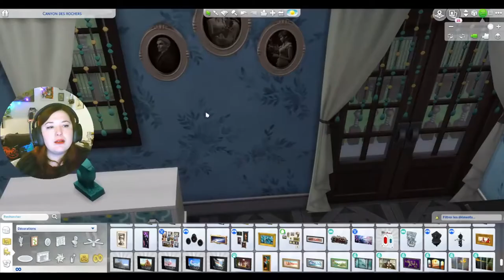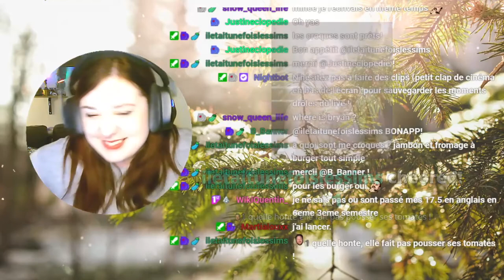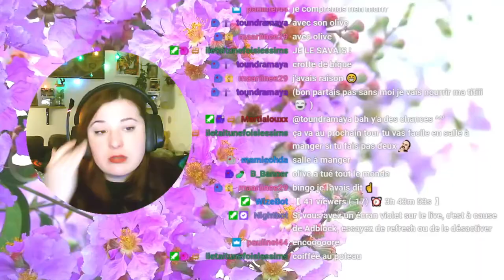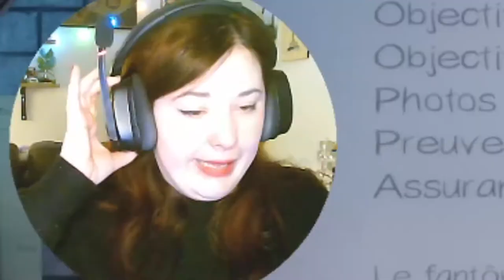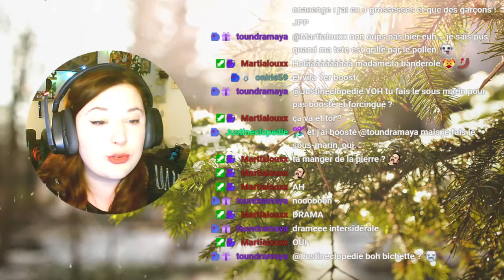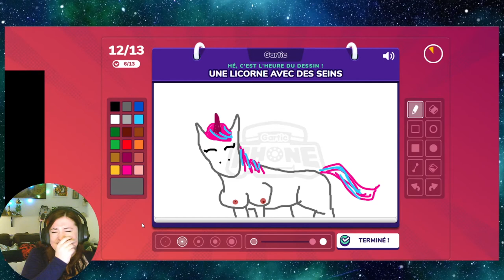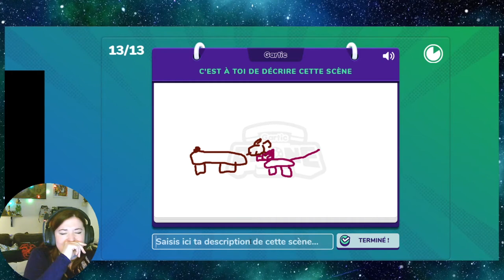Une Licorne avec des Seins ! - Best Of Twitch 2021 #1 - agentshirley 🔞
Du Sims 4, du Sims 3, House Flipper, des jeux d'horreur, de gestion, d'énigmes etc !

Merci à mes mates: Marie, Martial, GenerousGnom et Tyty la crapule ❤️ et vous tous, toujours présents sur les lives pour rigoler ensemble ! ❤️